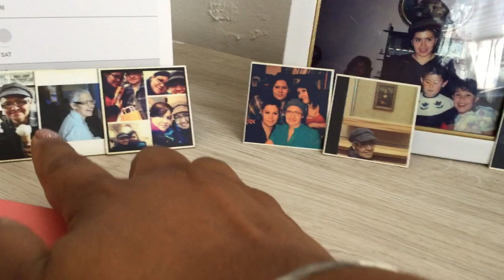TOUR POR MI OFICINA -GANGNAM KPOP CAFE- ♥